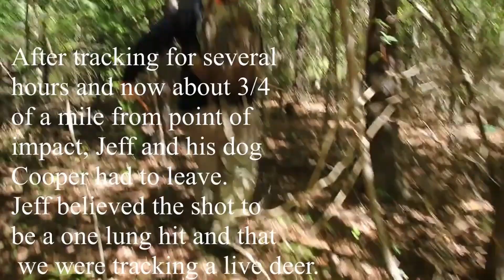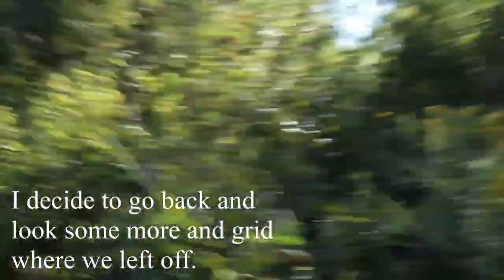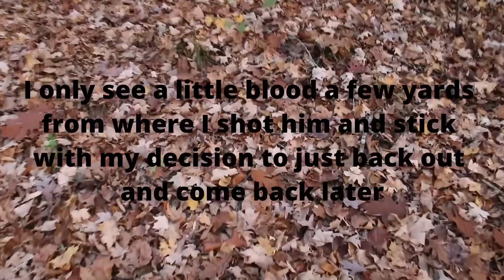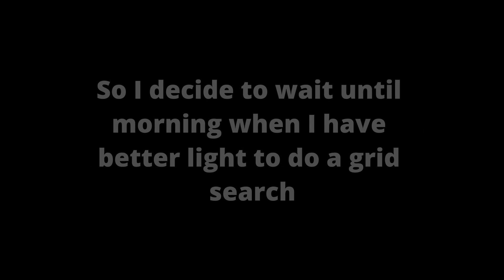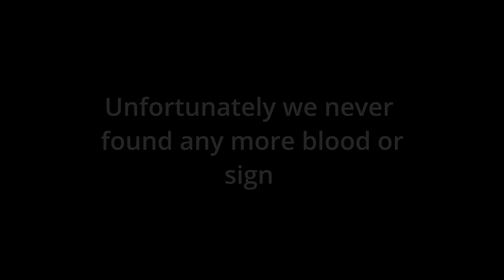Big Buck Fails!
Over the years I've had some close calls with some nice buck but couldn't seal the deal. Here are some short versions of those hunts.